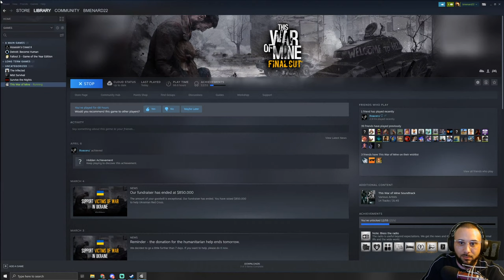🔴Live - Lets Try This Hardcore Wartime Survival Game | This War Of Mine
So i hear this game is hard can we survive ? Lets check out everything this game has to offer.

Important Links!!
Consider Donating to the channel here!